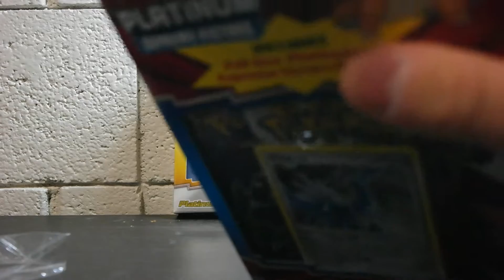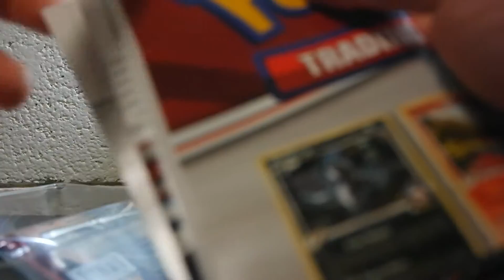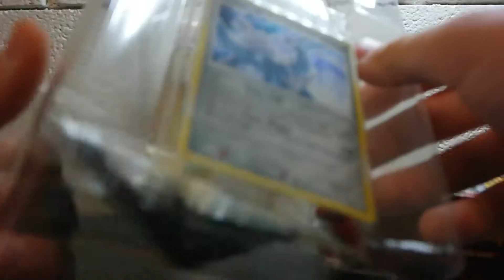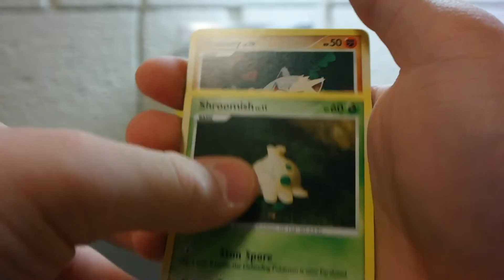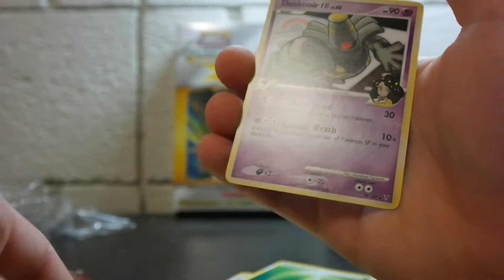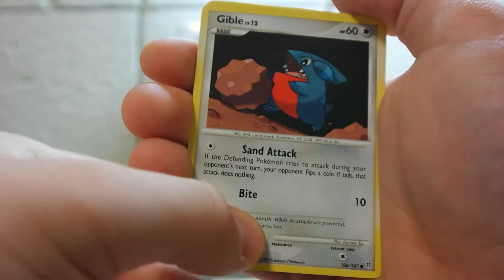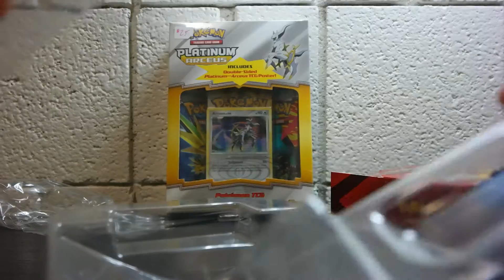TPO #15: Platinum - Supreme Victors Poster Box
Platinum Supreme Victors Poster Box